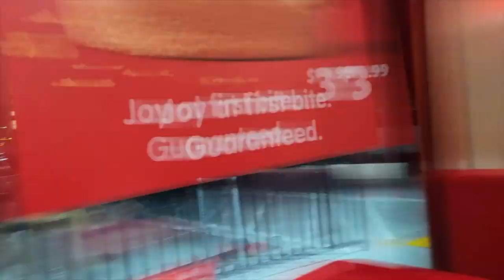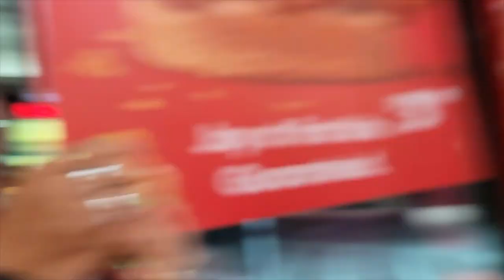First Time Eating Jollibee Food Taste Test (MY REACTION)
In this video is about, first time trying Jollibee food taste test. The food taste test was spicy chicken sandwich and spicy fried chicken. Hope you enjoy this video :].